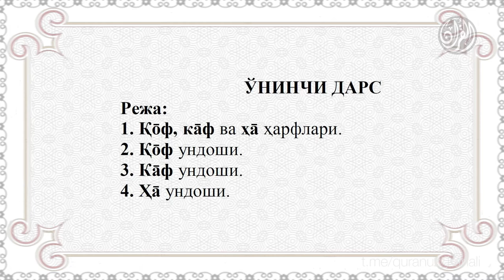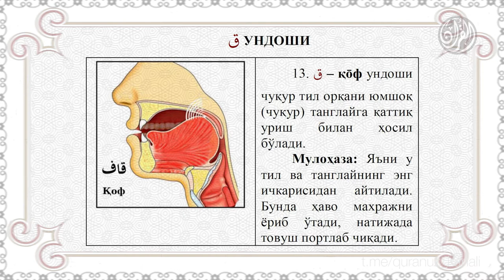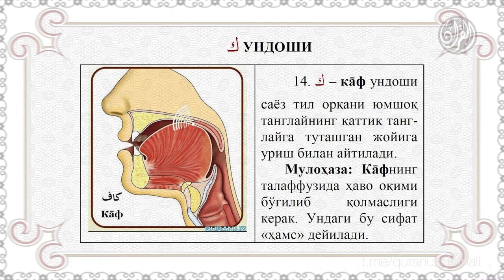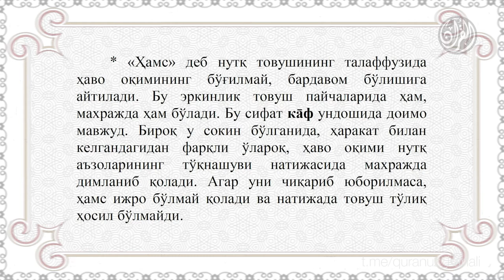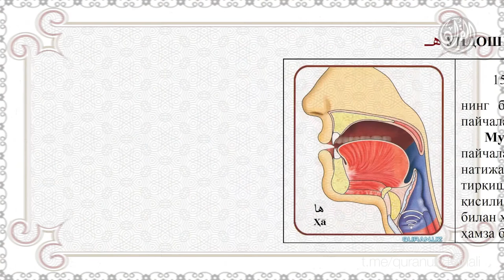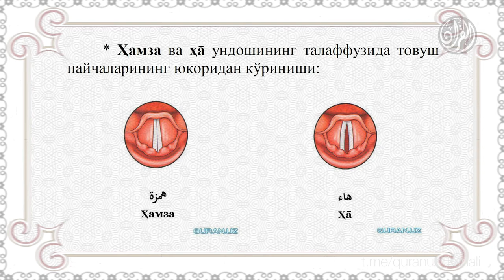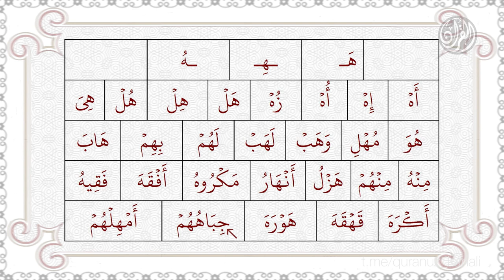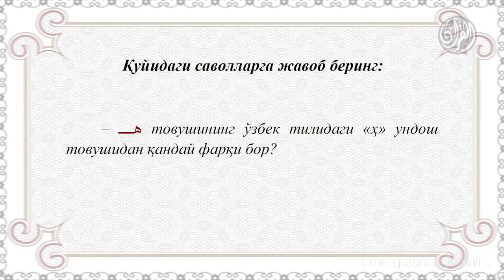11. Қуръон тартили - Ўнинчи дарс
11. Қуръон тартили - Ўнинчи дарс